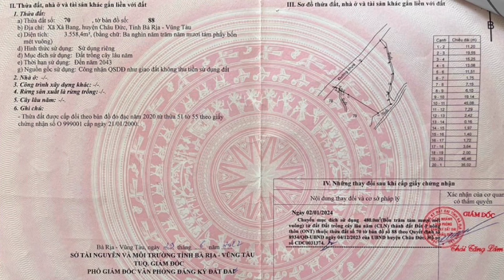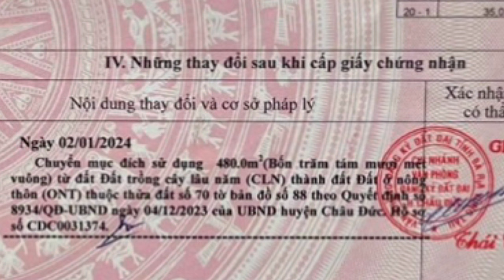chị lan rao bán đất vườn có thổ cư có suối có trái cây ở bà rịa vũng tàu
đã sàn lọc những bđs tốt nhất thị trường
🌒 ĐỊA CHỈ  : XÀ BANG - CHÂU ĐỨC - BRVT
👉DIỆN TÍCH : 3.558m2 có 81m mặt tiền nhựa
     phủ hồng có 480m2 thổ cư
👉đường nhựa rộng rãi 2 oto né nhau
     khu dân cư hiện hữu
    khu vực có điện , iternet
👉cách trục chính liên xã 600m
    cách tt thương mại kim long 6km
     cách ql56 6km , ql51 20km
     cách thị trấn ngãi giao 8km
     cách tp bà rịa 25km
    cách vũng tàu 50km , tp hcm 60km
👉HƯỚNG : tây bắc
  🤗 GIÁ : 4ty5 thương lượng
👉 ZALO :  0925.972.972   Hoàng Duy